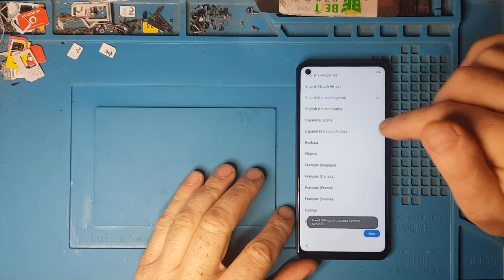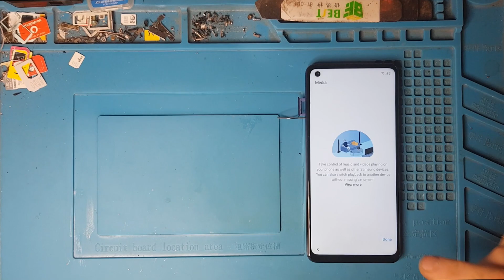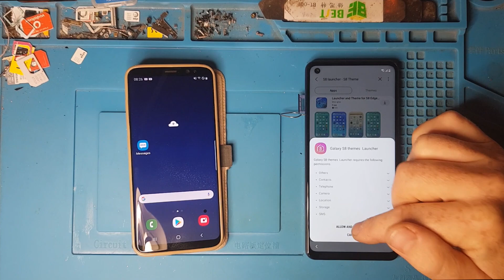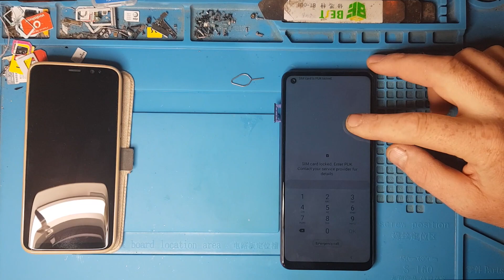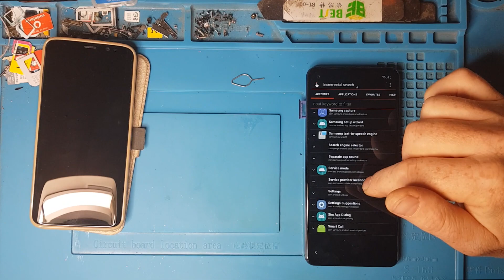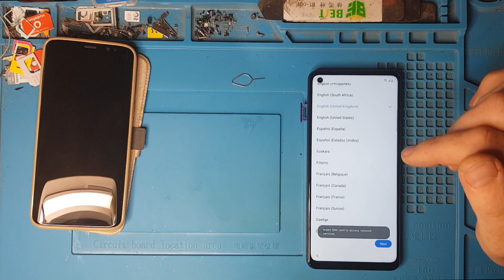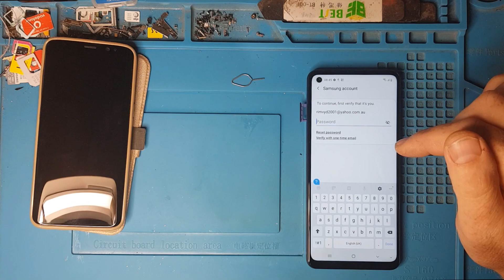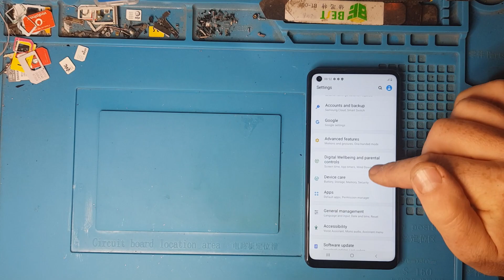Samsung A21s A217F FRP Google account bypass Android 10